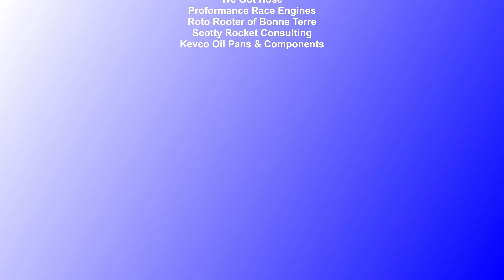Doe Run Raceway Mini Stock Feature 5-20-22